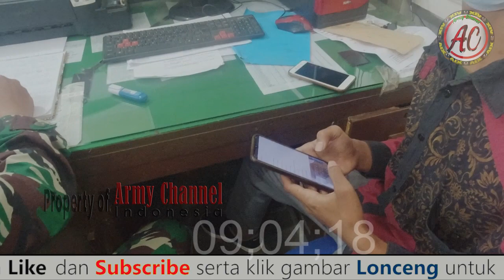Sudah Mulai Berdatangan Pendaftar Komcad 2021 | Komcad Kemhan RI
info lebih jelas cek deskripsi video

Link pendaftaran online Komcad
Komcad.kemhan.go.id

Selamat Datang di Army Channel indonesia. selain video yang di tayangkan ini, army channel indonesia juga menayangkan berbagai macam jenis video yang membahas tentang :
"pendaftaran tni ad tamtama 2021"
"jadwal pendaftaran tni ad 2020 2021"
"rekrutmen tni ad tamtama 2021"
"jadwal pendaftaran tni ad 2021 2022"
"rekrutmen tni ad tamtama 2020"
"pendaftaran tni al 2021"
"rekrutmen tni al"
"materi seleksi bintara tni ad"
"syarat daftar online bintara"
"langkah langkah daftar online tni"
"materi seleksi tni ad"
"cetakan formulir pendaftaran tni"
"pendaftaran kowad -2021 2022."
"pendaftaran pusdik kowad"
"jadwal pendaftaran tni au 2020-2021"
"jadwal pendaftaran tni al 2021"
"berkas persyaratan tamtama tni ad"
"syarat berkas pendaftaran tni"
"syarat fisik masuk tni"
"materi seleksi tamtama tni ad"
"persyaratan masuk tni al"
"jadwal pendaftaran tamtama tni ad 2021"
"rekrutmen tni au"
"nilai un tni au"
"pendidikan tni au"
"tes masuk tni au wanita"
"pembukaan tes tni ad 2021"
"kapan tes tni ad 2021"
"jadwal tes tni ad 2021"
"tes secaba tni ad 2021"
"jadwal tes bintara tni ad 2021"
"tes tamtama tni ad 2021"
"tes bintara tni ad 2021"
"syarat tes tni ad 2021"
"syarat tinggi badan tni"